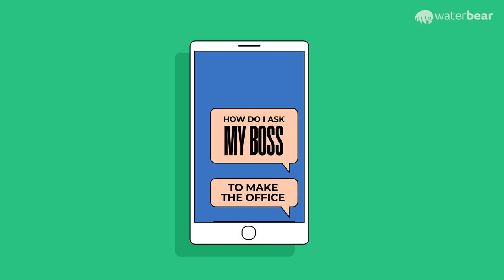WaterBear x Ecologi - You vs Your Boss - Episode 3 Trailer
Ever wondered how you can approach the thorny topic of how to talk to your boss about climate change? Awwwkard! 😬

In the third and final part of '1.5 Degrees of Confusion' we get into all of this, and actually it doesn’t have to be awkward at all. It's 100% needed.

We need all businesses to lean into the challenge to meet the 1.5 goal and restore our planet. And we've found that most businesses want to take climate action, they just don't know how, or it's slipped down the to-do list.

So in this episode we've got some tips on how to get this totally necessary and not awkward at all conversation going,  and shift your workplace from zero action to net-zero emissions 💪

Head to the link to read our blog,  watch the series and get tips on how to talk to your boss about taking climate action at work.